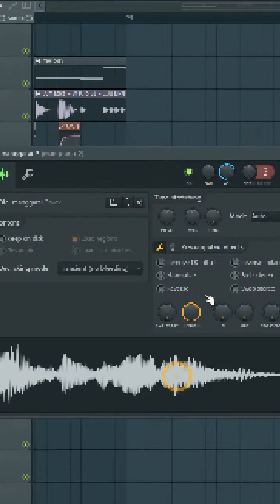manggarai beats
lagi iseng bikin dokumentasi jakarta akibat corona virus